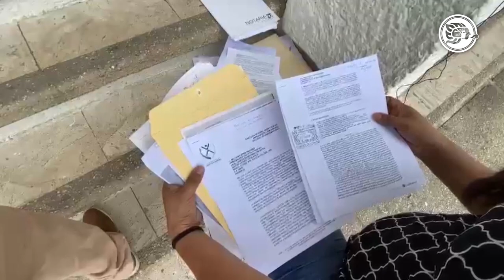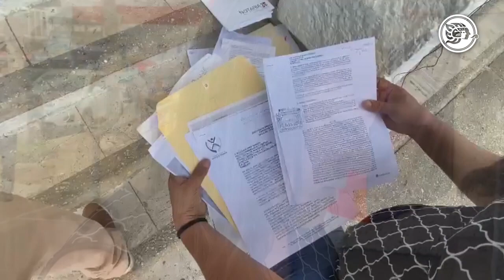Williams Sánchez fue reaprehendido por el feminicidio de su esposa; acusan irregularidades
Familiares de Williams Flores Sánchez quien en 2016 fue detenido y posteriormente liberado por falta de pruebas ante el feminicidio de su esposa, Brenda N, fue reaprehendido seis años más tarde bajo los mismos señalamientos que en su momento fueron desechadas por un juez, ante lo que acusan de irregularidades dentro de la condena de 70 años que hoy se mantiene en revisión en el magistrado.